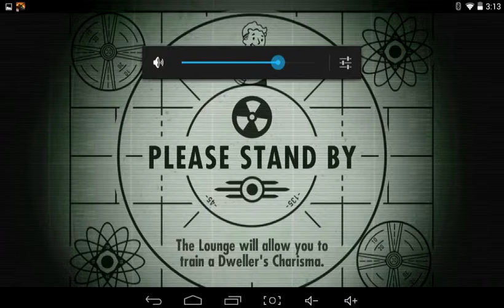Fallout shelter part 1